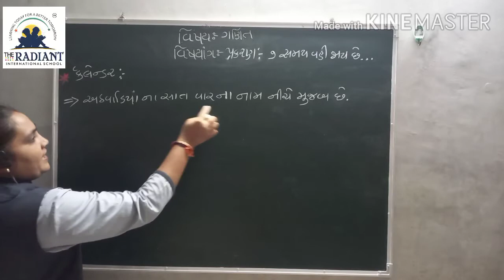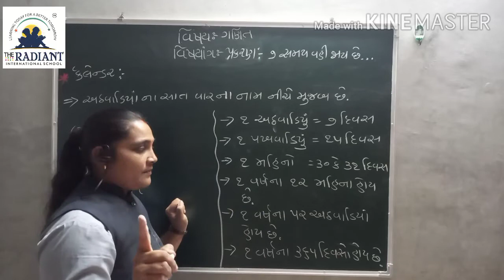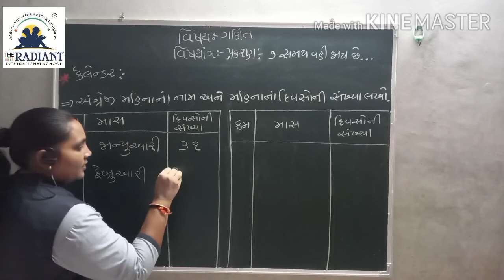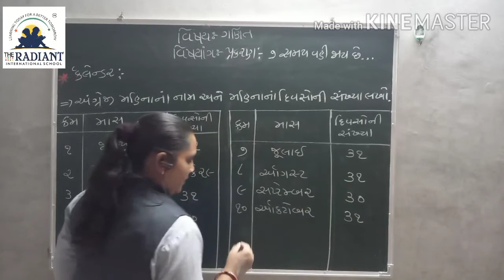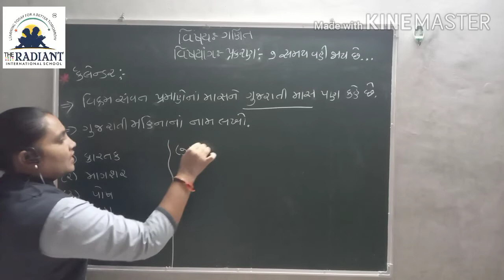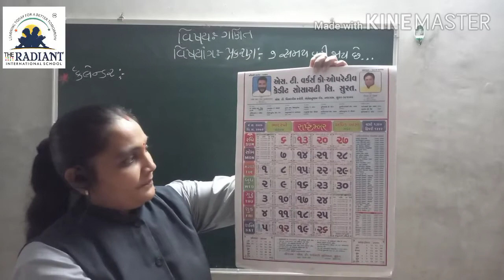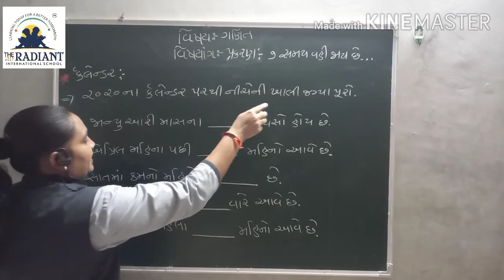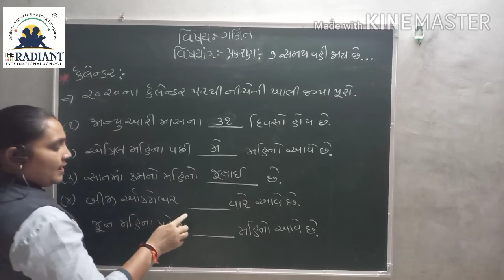GUJ MED STD 3 MATHS Ch 7 Part4 720p